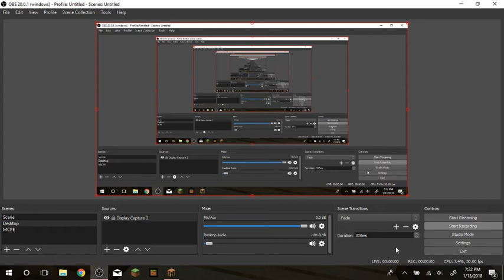DUPING ON THIS SERVER !?!?!?!!?!?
HELP ME GET YT RANK GUYS

ip.OblivionFactions.my.to